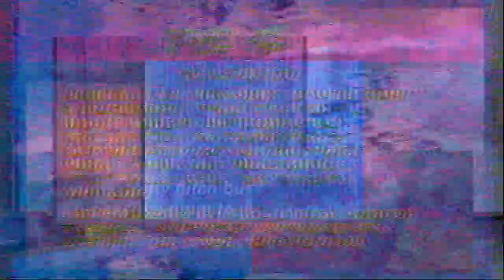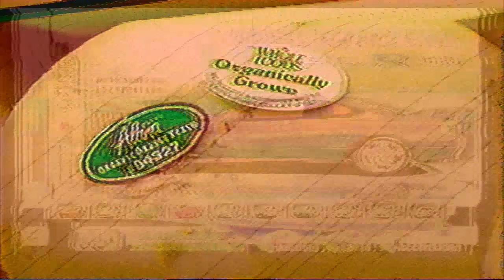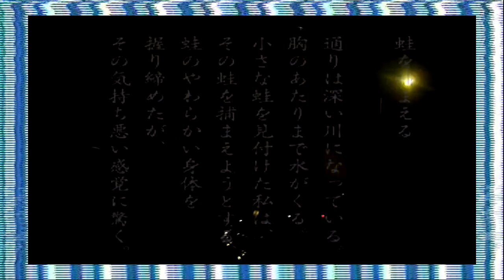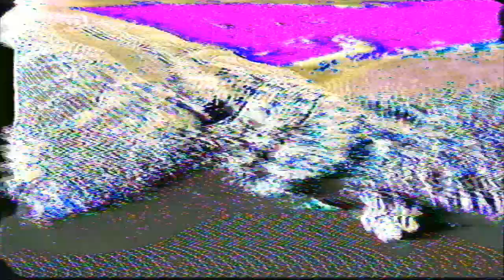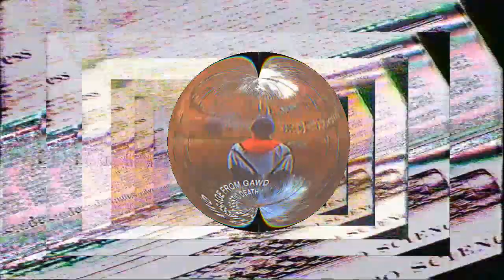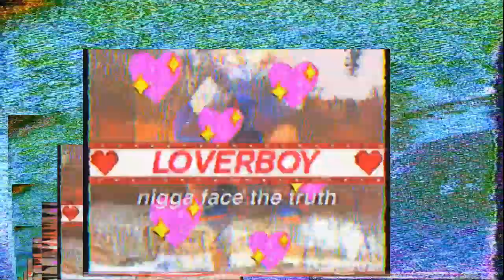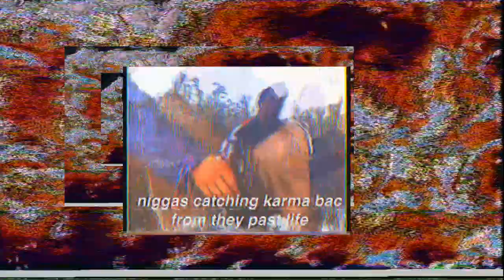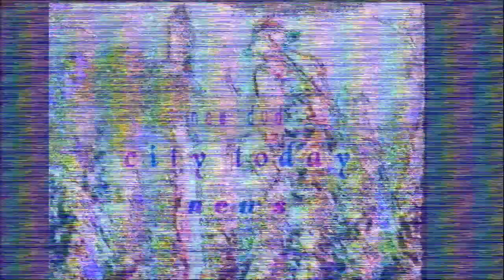DVD CITY 15 // GAWD